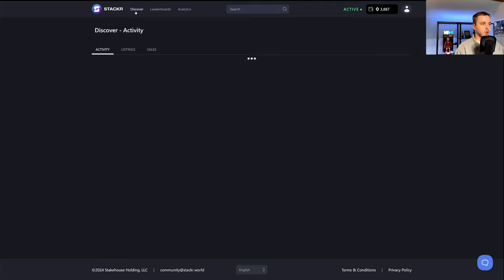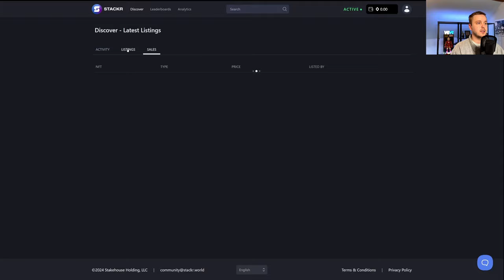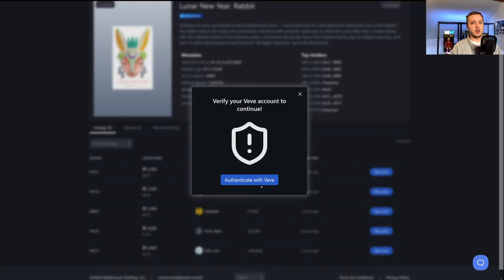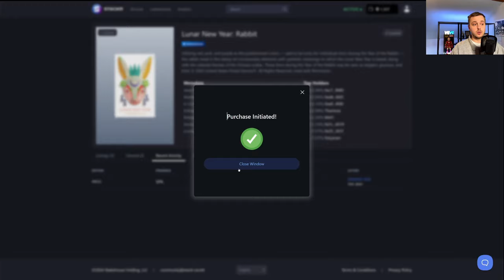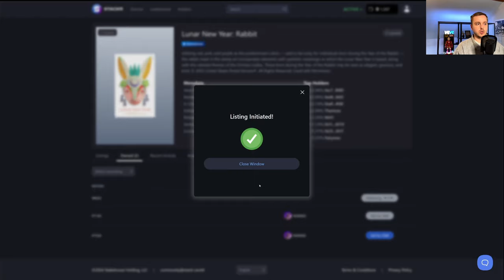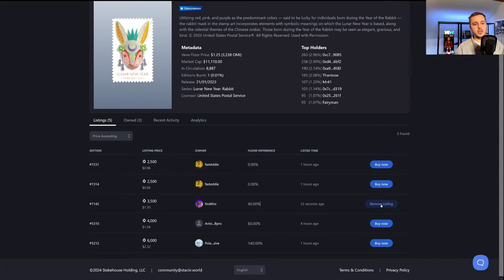BREAKING: OMI to NFT ist endlich da! tutorial | VeVe deutsch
↪️ Stackr bringt OMI to NFT Live! Ich zeige dir wie du VeVe NFTs mit OMI Token kaufen kannst und wie du diese auch wieder verkaufen kannst.